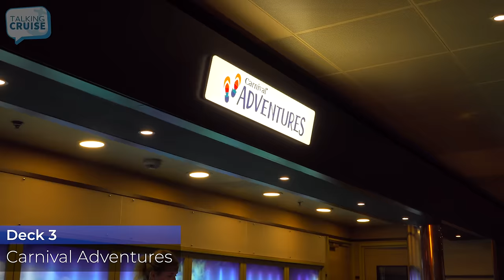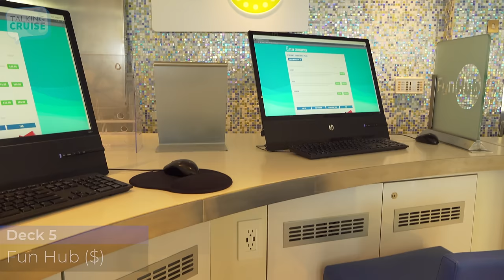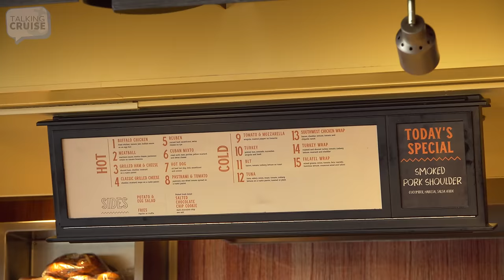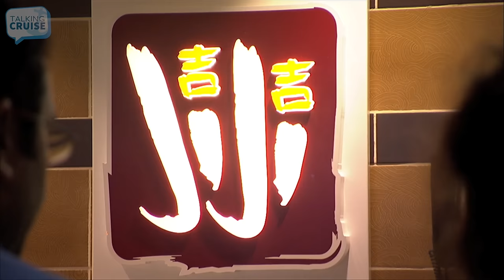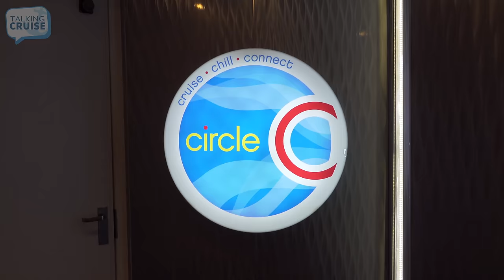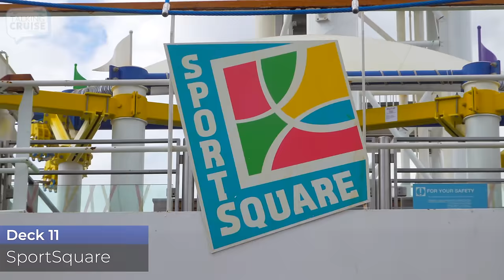Carnival Sunshine - Ultimate Cruise Ship Tour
Carnival Sunshine received a total bow to stern transformation in 2013. In fact, the changes were so extreme, that the once Carnival Destiny (previous name before Sunshine) was renamed Carnival Sunshine and branded like a new ship.

Today, Carnival Sunshine has just about all of the latest features found on the newest Carnival Cruise Line ships. These include several complimentary dining options like Guy's Burger Joint, BlueIguana Cantina and The Deli, popular bars and lounges like Piano Bar 88, the Alchemy Bar and RedFrog Pub, activities like the SkyCourse ropes course plus largest WaterWorks and Serenity Adult Retreat in the Carnival fleet.

Our Carnival Sunshine Ultimate Cruise Ship Tour will take you deck-by-deck all around the ship and highlight all the main areas and every stateroom and suite category offered onboard.

Here's a reference of what we include on our Carnival Sunshine tour:

Tip: Use the time code to jump to the start of each deck tour.

Teaser - 00:00
Opener - 00:36

Deck 3 - 00:54
Guest Services
Carnival Adventures
Sunshine Atrium & Bar
Sunset Dining Room
Sunrise Dining Room

Deck 4 - 01:40
Liquid Lounge
Pixels Gallery
The Library Bar
Fahrenheit 555 Steakhouse ($)
Piano Bar 88
Bonsai Sushi ($)
Limelight Lounge

Deck 5 - 02:51
Fun Shops
Skybox Sports Bar
Cherry on Top ($)
The Warehouse Arcade
Sunshine Casino
Sunshine Casino Bar
Java Blue Café/Shake Spot ($)
Fun Hub ($)
Ocean Plaza
RedFrog Pub
Alchemy Bar

Deck 9 - 04:29
Lido Pool Deck
BlueIguana Tequila Bar
RedFrog Rum Bar
Blue Iguana Cantina
Guy’s Burger Joint
Lido Marketplace Buffet
Pizzeria del Capitano
The Deli
Cucina del Capitano ($)
JiJi Asian Kitchen ($)
Havana Bar

Deck 10 - 06:34
Cloud 9 Fitness Center
Cloud 9 Spa ($)
Carnival Seaside Theater
Camp Ocean
Circle C
Club 02
Carnival WaterWorks

Deck 11 - 07:51
Serenity Retreat Pool
Sky Track
SportSquare

Deck 12 - 08:28
Serenity Adult Retreat
SkyGreen Mini Golf

Deck 14 - 08:51
Serenity Adult Retreat

Accommodations - 09:02
Upper/Lower Staterooms
Interior Staterooms
Porthole Staterooms
Interior with Picture Window Staterooms
Cloud 9 Spa Interior Staterooms
Ocean View Staterooms
Scenic Ocean View Staterooms
Scenic Grand Ocean View Staterooms
Balcony Staterooms
Aft-View Extended Balcony Stateroom
Cloud 9 Spa Balcony Staterooms
Premium Balcony Staterooms
Premium Vista Balcony Staterooms
Ocean Suite
Cloud 9 Spa Suite
Grand Suite
Captain's Suite

Aerial footage and stateroom images courtesy of Carnival Cruise Line

Have Questions about Cruising?